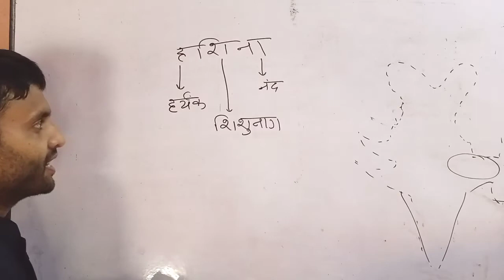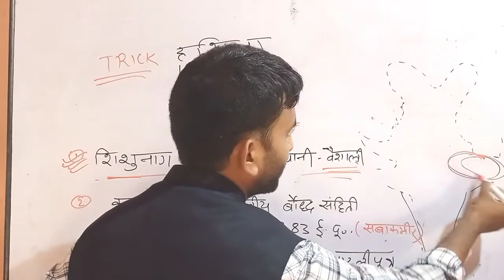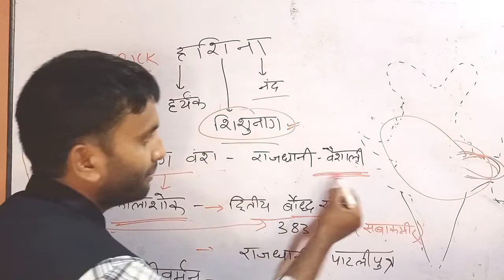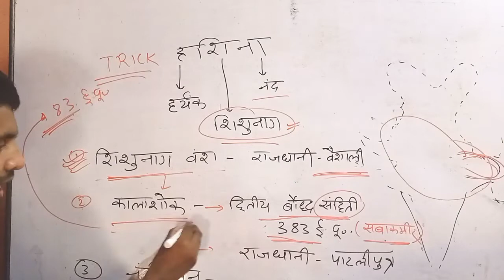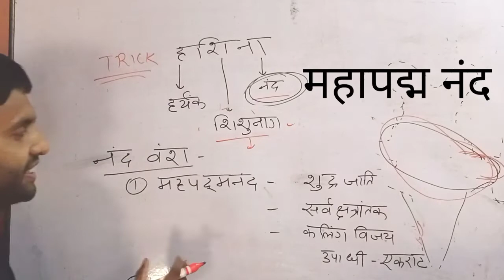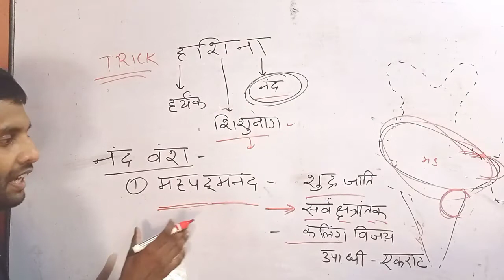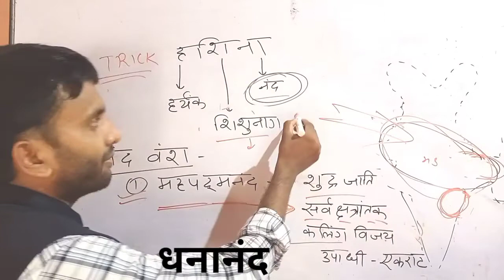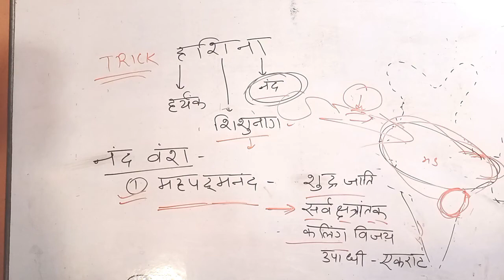ANCIENT HISTORY ( LECTURE-4) || शिशुनाग वंश और नंद वंश || SHISHUNAG AND NAND DYNASTY || JPSC, JSSC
ANCIENT HISTORY ( LECTURE-3) || शिशुनाग वंश और नंद वंश || SHISHUNAG AND NAND DYNASTY || SSC, JPSC, JSSC